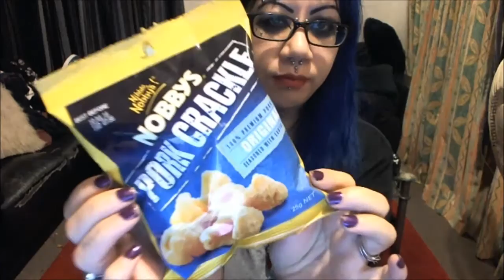My new diet tricks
If you don't like what I have to say then stop watching. Disliking every single thing I post says more about you than it does me. You're pathetic, whoever you are. You're not damaging my self esteem any.